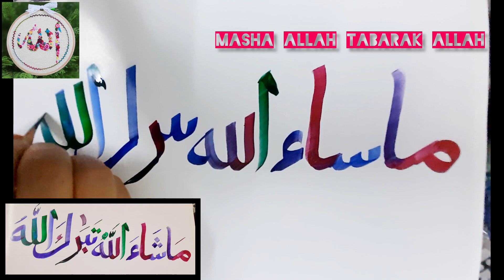Masha Allah Tabarak Allah Arabic calligraphy/Islamic tutorial/Arabic calligraphy sj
How to write  Arabic calligraphy  biggner
masha Allah Arabic calligraphy
Taarak Allah calligraphy
calligraphy tutorial